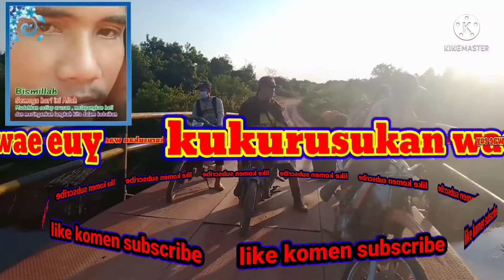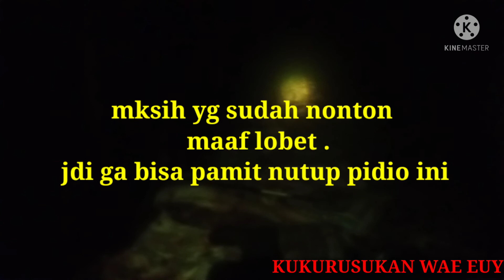IKAN SUPER BESAR KEMBALI TERANGKAT..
sahabatku semua kali ini saya mancing di malam hari , hasilnya cukup memuaskan